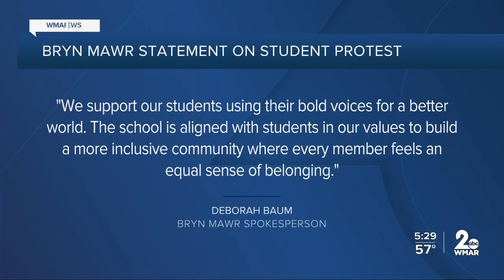Walk-out protest at Bryn Mawr over school race concerns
Walk-out protest at Bryn Mawr over school racism concerns